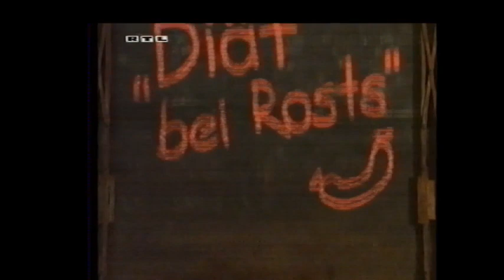Rost- Die Diether Krebs Show - Diät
6. Diät
Staffel 1, Folge 6 (25 Min.)
Deutsche TV-Premiere Mo 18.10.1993 RTL